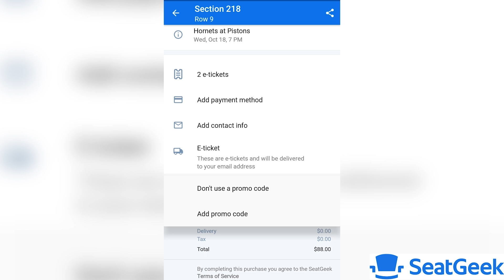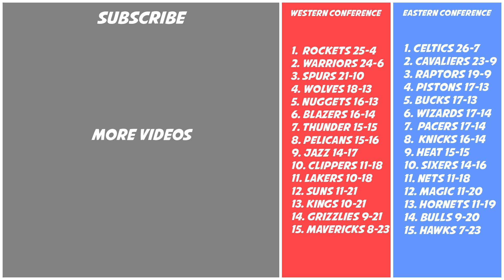SO MUCH HAS CHANGED IN THE NBA | GIANNIS TAKES FIRST STEP TO DETHRONING LEBRON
and get $20 back on your first order!

-Giannis Antetokounmpo has taken step 1 to dethroning LeBron James in the Eastern Conference..

- Ben Simmons, Joel Embiid and the Philadelphia 76ers are going through growing pains.

- So much has changed in the NBA...
Recapping all the games and news from day 64 of the 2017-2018 NBA season.